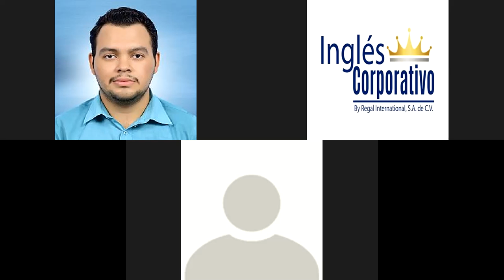Ingles Corporativo- Best jobs based on personality Part one -Day 5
By the end of this class you will learn about the best jobs based on personality types.